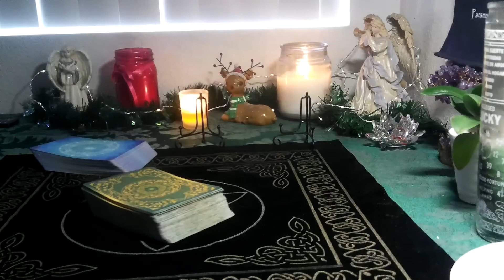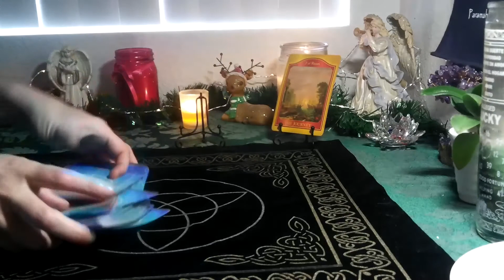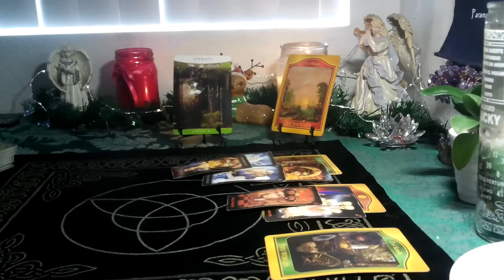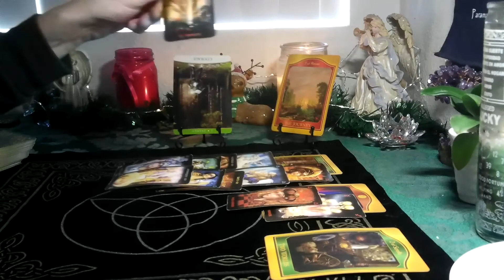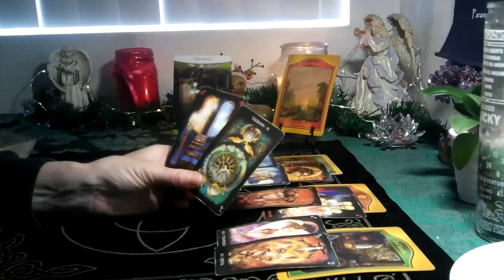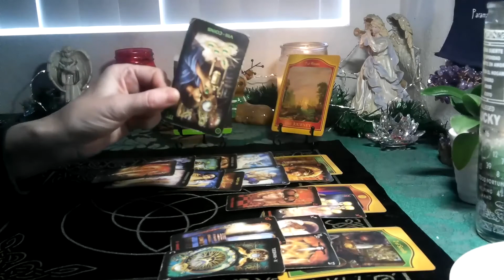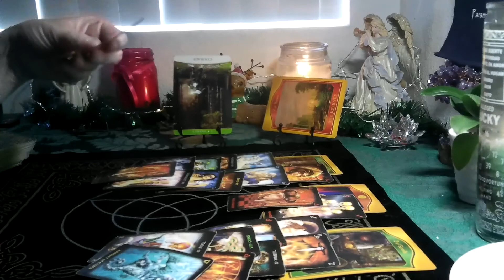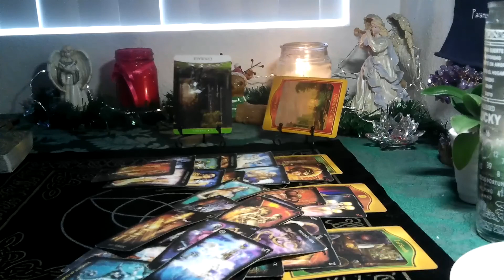SCORPIO /SAGITTARIUS CUSP- DECEMBER 2021 (27TH -JAN 2ND)~ NEW OPPROTUNITY WILL OPEN DOORS , TAKE IT!